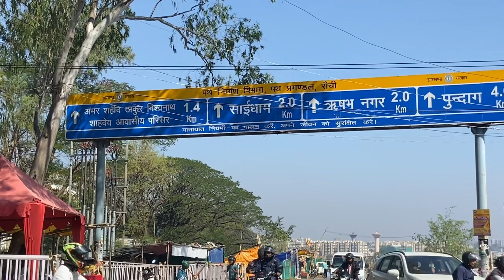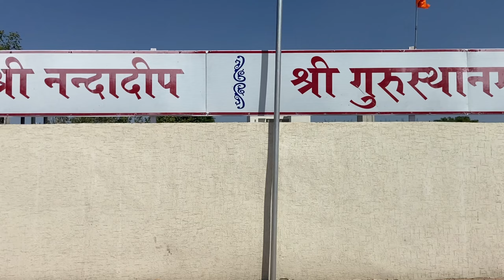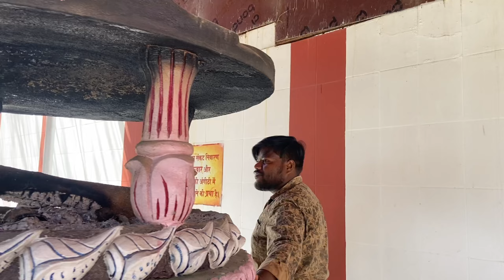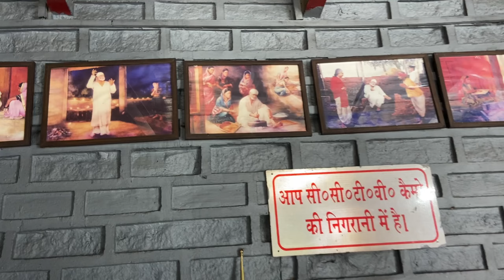राँची के जगन्नाथपुर पुंदाग में बना नया साईं धाम 🙏❤️||बाबा के सभी प्रिय जगह की झांकी बनाई गई है